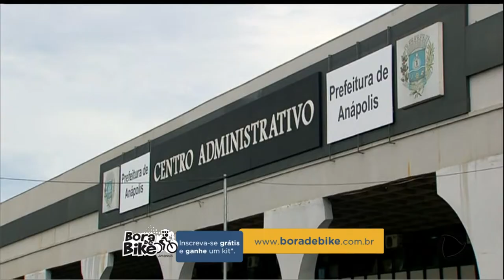GR - BORA DE BIKE: passeio ciclístico em Anápolis - 25-09-2018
No próximo domingo Anápolis vai pedalar. O "BORA DE BIKE" vai ser lá na cidade, a partir das sete e meia da manhã. São esperados pelo menos 8 mil ciclistas. Não é pra menos, em Anápolis, a bike já faz parte da rotina de muita gente.